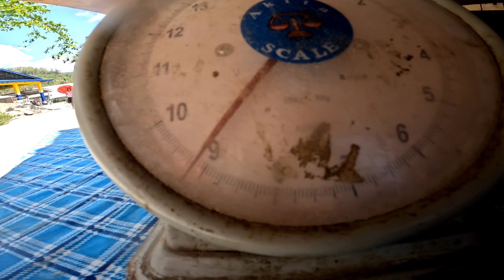Pambihirang mangyari magkadikit twin hook up.. fishing jigging slow fast.Rence fishing vlog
Romzel Tv.